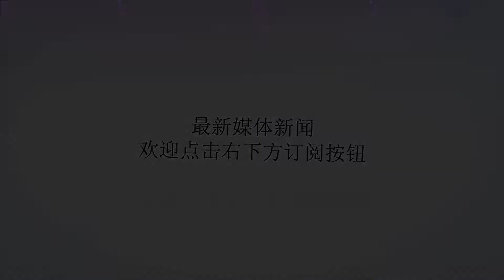对越作战，我军多少坦克损毁？越军“掌中炮”成利器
谢谢！作者：枪骑兵声明：兵说原创，抄袭必究1979年对越自卫还击战，是我军坦克部队参加的最大规模战争，共有一个59式中型坦克团，4个62式轻型坦克团，以及1个63式水陆两用坦克团，共约600多辆坦克参战。坦克部队在战斗中一马当先，起到攻坚克难、夺关履险的关键作用，为我军取得一系列胜利立下汗马功劳，也为我军坦克部队积累了多种条件下的实战经验，锻炼了部队，意义深远。【对越自卫还击战，是我军坦克部队参加的最大规模战争，取得突出战绩】【当时我军各型主战坦克都投入了战斗，就连水陆坦克也不例外，这场战争是一次难得的实战练兵机会】不过，在战斗中也暴露出不少问题，比如步坦协同作战水平有待提高，坦克在越北崇山峻岭地形条件下战术发挥不理想，尤其令人痛心的是，我军一些主战坦克自身防护力过于薄弱。59式中型坦克稍好，62、63式坦克损伤率较大。我军参战的600多辆坦克，竟有500多次不同程度损毁。当然，并不是说有500多辆坦克毁伤，这里包括有些坦克受损后，在战场及时修理后又投入战斗，再次或多次受到损伤。整个战争中，完全被击毁的有50多辆。【我军步坦协同在实战中，出现过令人扼腕的教训】不过，50多辆坦克损伤，比例依然偏高。要知道，越军手中并没有什么很高级的反坦克武器，更多的只是单兵RPG火箭筒，就是这种最低级的反坦克武器，对我军造成的杀伤也是巨大的。最令人难以置信的是，我军不少坦克竟然不是损伤于“专业反坦克武器”上，而是毁于一些纯属“打酱油”的武器。最显著的就是越军手中一种从美军缴获的M79型40毫米小型榴弹发射器给击毁的!这就太冤屈了!另一个问题，就是我军坦克防护力比较薄弱，在当时发达国家主战坦克都装置反应装甲的时代，我军坦克还停留在二战时期凭钢板厚度决定防护力的阶段，明显落后于时代，结果越军非常普通的反坦克武器，就能对我军坦克造成危害。其实我们也无需难堪。纵观世界战争史，从来就不乏一些功能多样化的“万能武器”，可以具有多种战术效能，本来是打飞机，结果打坦克更拿手。抑或本来是炸工事，结果打坦克也在行，这样的战例数不胜数，也证明非常成功。这类武器受到欢迎，是理所应当的。【更令人窝火的是，一些本来不是专业反坦克的武器，竟然也“越俎代庖”，做得有模有样，美制M79榴弹发射器就是其中一种】M79榴弹发射器就是这样一种“万能型”的袖珍武器。军迷都知道，二战时期日军有一种步兵神器——掷弹筒，小巧玲珑，却功能多多，用途神奇，是我军最希望缴获的日军武器之一。不仅家底有限的中国抗日军队喜欢，甚至就连财大气粗、先进武器汗牛充栋的美军，也对这种小东西情有独钟。受掷弹筒的启发，美军研发了M79这种具有掷弹筒类似特质的榴弹发射器。当然凭美国的设计理念，这种榴弹发射器无论发射器还是榴弹，构造比掷弹筒都精密得多。它更像一支“掌中炮”，采用高低压弹射，故而无声无焰又无烟，隐蔽性非常强。不仅可以平射，也可以抛射，各种目标都能攻击歼灭。除了打步兵，炸工事，M79的弹药种类也是五花八门，应有尽有，高爆弹、破甲弹、燃烧弹、信号弹、照明弹……什么它都能发射。尤其还能打坦克最让人心寒，就这样的袖珍小东西，竟然能置庞然大物的坦克于死地，实在让人难以想象。【堪称“掌中炮”“手炮”的M79】【我军缴获的越军武器，地上就有一挺M79】M79其实早在越战时期，我军就已经得到（越南馈赠）。我军立即对其产生兴趣，希望能仿制，可是怎奈发射器好做，榴弹却因工艺太复杂，以我当时的工艺水平还能制造而放弃。后来我军装备技术水平不断提升，技术不成问题了，M79又显得太小儿科，最终我军没有研发类似武器。【如今M79榴弹发射器仍然是越军列装武器之一，可见越南的钟爱程度】